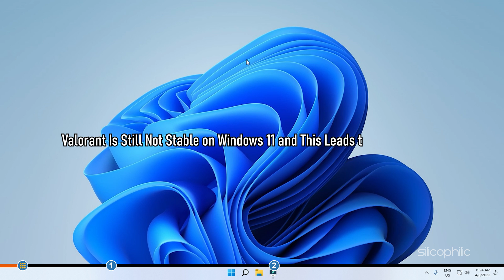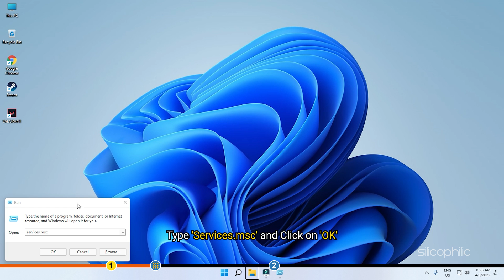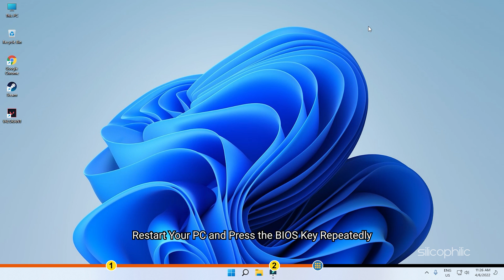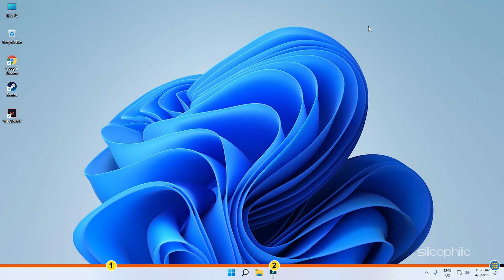FIX: Valorant TPM 2.0 Error Windows 11 | This Build of Vanguard Requires TPM Version 2.0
If Valorant is not working on your PC, likely Windows 11, and is showing that 'This Build of Vanguard Requires TPM Version 2.0' and secure boot, then we know how to fix it. You need to watch this video through to the end to learn how to fix Valorant TPM 2.0 Error Windows 11.

Timestamps:
00:00 Intro
01:04 Check Game Client Service
02:03 Check TPM 2.0 and Secure Boot From BIOS